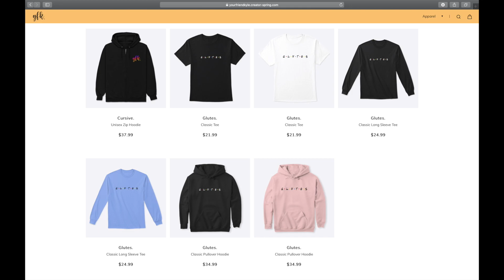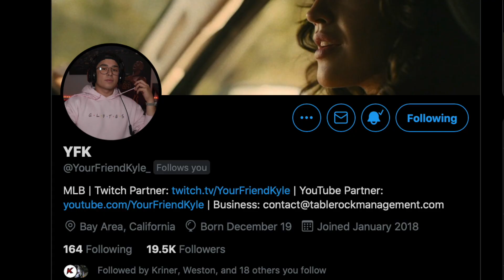I BLASTED 13 HOME RUNS IN THIS CRAZY RANKED GAME VS UNDEFEATED PLAYER!